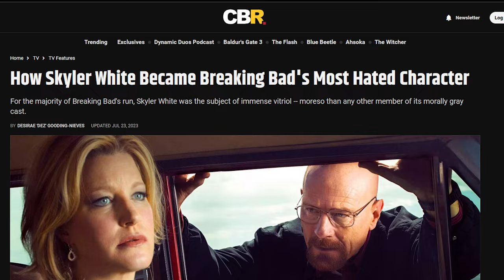How Breaking Bad Changed Television Forever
HOW BREAKING BAD CHANGED TELEVISION!
There is a small group of shows that have left an indelible mark on the medium, reshaping the way we perceive and consume television content. Among this elite cadre, Breaking Bad stands tall as a transformative force that ushered in a new era of storytelling and character development. Created by Vince Gilligan, Breaking Bad emerged from the crucible of the post-millennial television landscape, where it not only thrived but also redefined the very essence of what a television series could be.